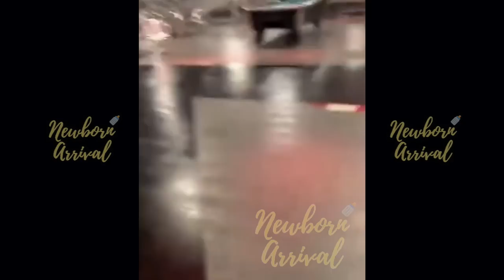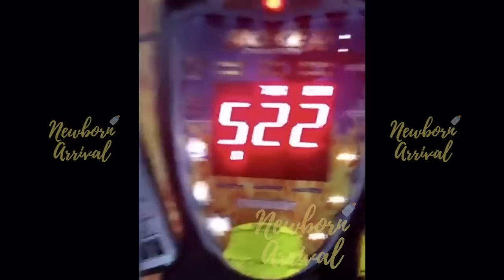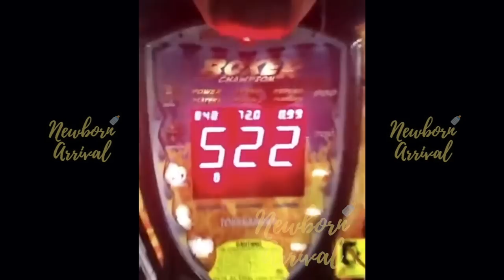Peter Gunz & Tara Wallace Celebrate Son Jamison's 13th B-Day! 🏎